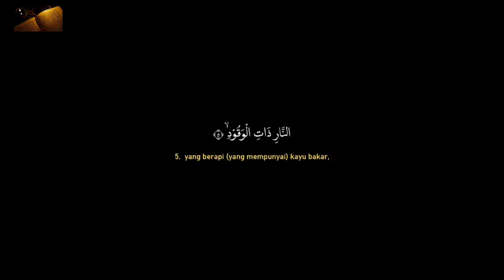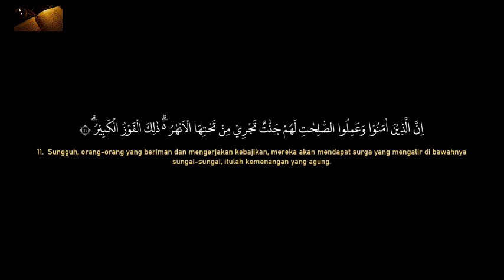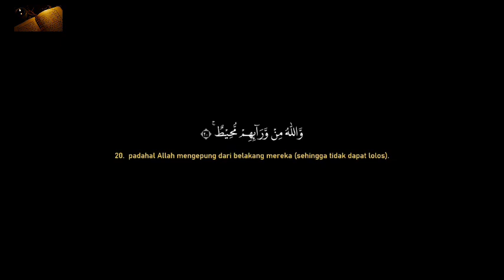Surah Al-Buruj [ 085 ] Gugusan Bintang || Surah Makkiyah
• Surah Al-Buruj (Bahasa Arab:الْبُرُوجِ, Al-Buruj, Gugusan Bintang) adalah surah ke-85 berdasarkan susunan mushaf dan surah ke-27 sesuai urutan pewahyuan Al-Quran. Surah ini dinamai Al-Buruj karena diawali dengan sumpah demi langit yang memiliki gugusan bintang. Dari sisi isi, surah Al-Buruj adalah salah satu surah Al-Mufasshalat dan surah ke-14 dari 23 surah yang dimulai dengan pernyataan sumpah.

• Surah ini dinamai Al-Buruj karena diawali dengan sumpah demi langit yang memiliki gugusan bintang. Allah Swt berfirman:

﴾وَ السَّماءِ ذاتِ الْبُرُوجِ﴿

“Demi langit yang mempunyai gugusan bintang.” (QS Al-Buruj [85]:1)

Surah Al-Buruj terdiri dari 25 ayat, 109 kata dan 468 huruf. Tidak ada perbedaan pendapat terkait dengan jumlah ayat di antara para mufasir dan qari. Surah Al-Buruj adalah surah ke-85 berdasarkan susunan mushaf dan surah ke-27 sesuai urutan pewahyuan Al-Quran serta tergolong sebagai surah Makkiyah. Dari sisi isi, surah Al-Buruj adalah salah satu surah Al-Mufasshalat dan terletak pada hizb kedua juz 30. Surah ini adalah surah ke-14 dari 23 surah yang dimulai dengan pernyataan sumpah (pada ayat pertama hingga ayat ke-3 menyebutkan empat persoalan penting).